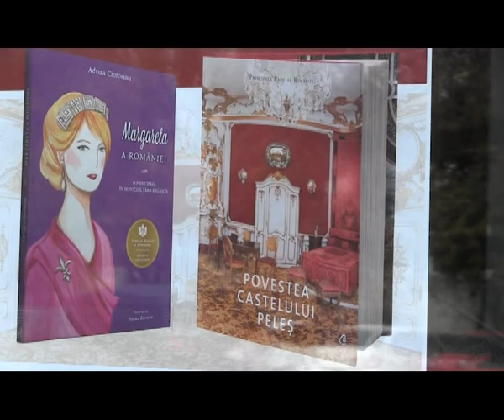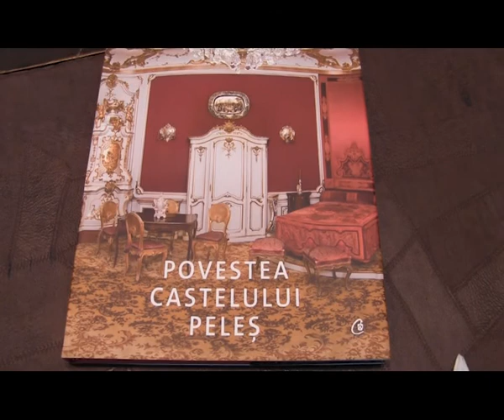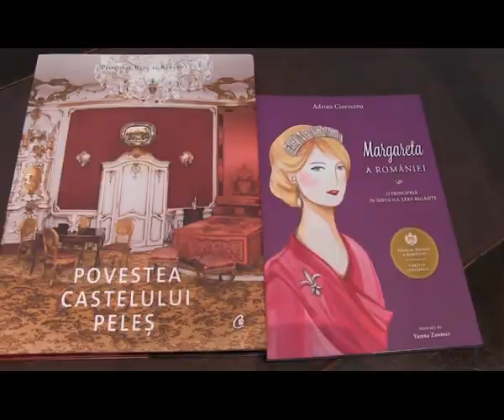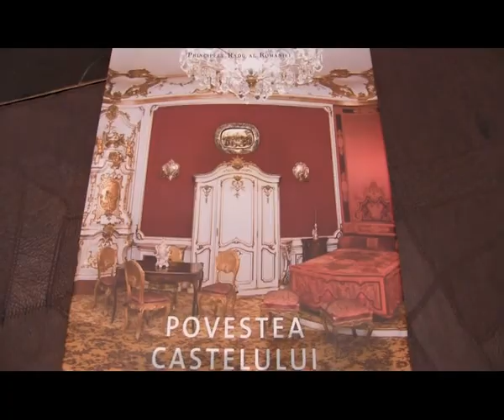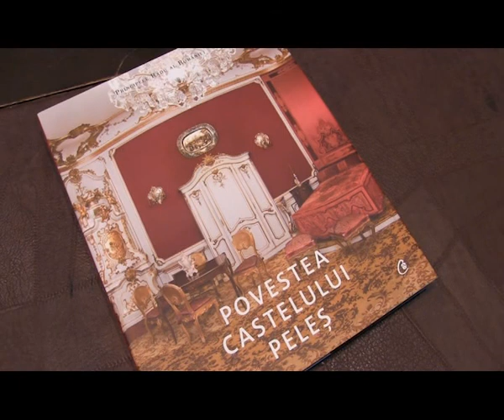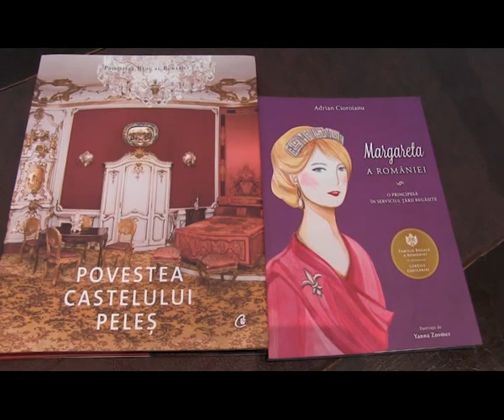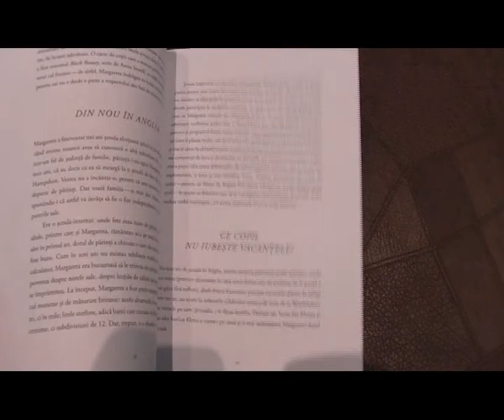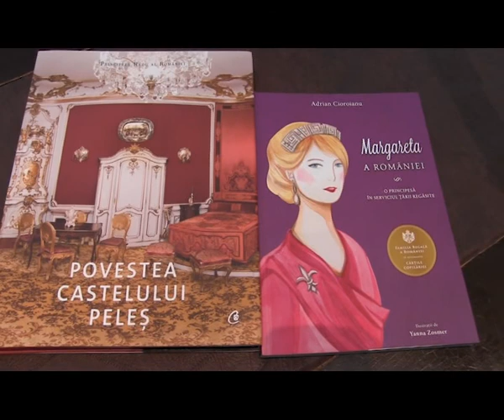MAESTRI - PRINCIPELE RADU AL ROMANIEI 29 10 2017